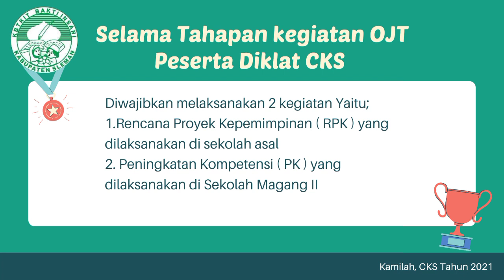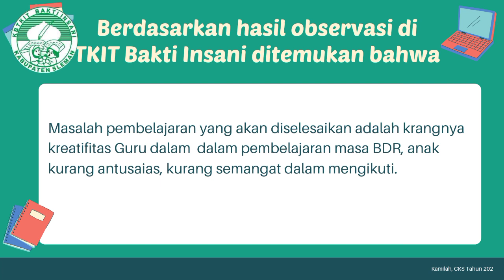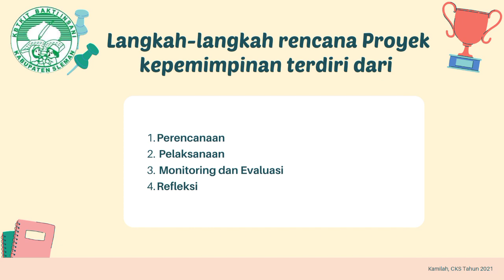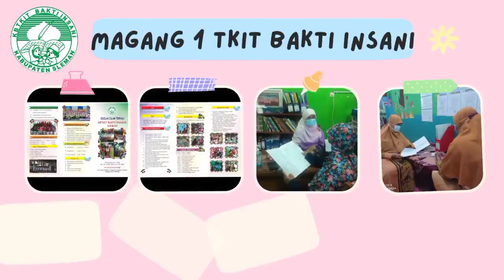Gelar Karya dan Video Unjuk Kerja RPK dan PKS Diklat CKS Tahun 2021 oleh Ibu Kamilah, S.Pd.